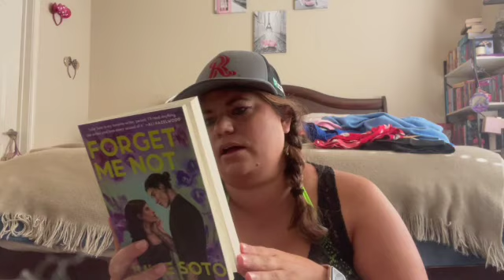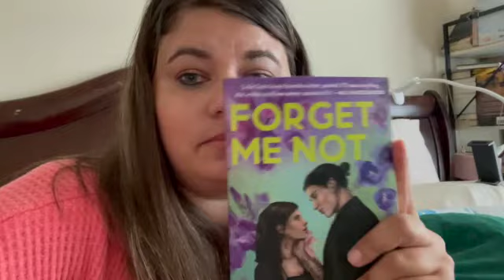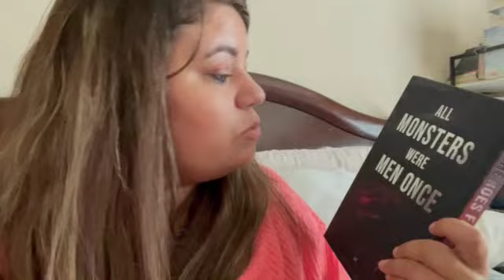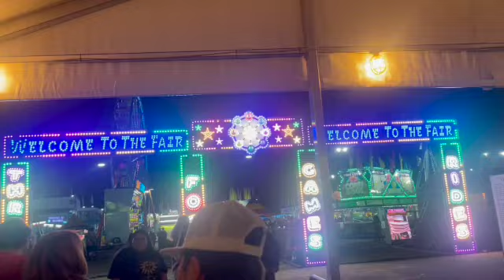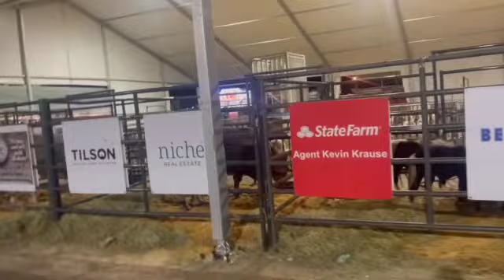2 Books 1 Title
Hello! I read 2 books with the same title and compared them!

Books Mentioned
Part of Your World by Julie Soto
Part of Your Word by QB Tyler (KU)